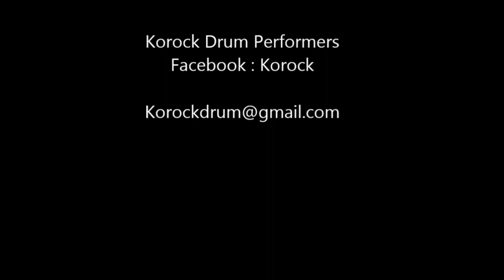Edmonton Multicultural Talent Show – 1070 – Korock